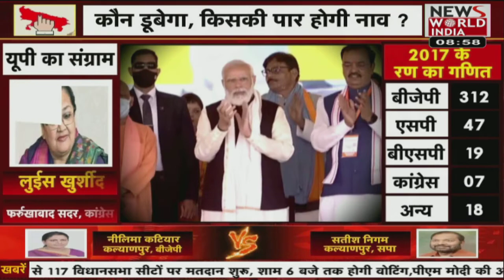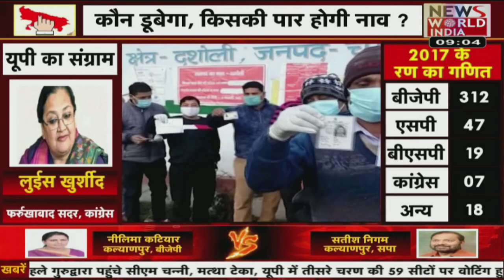Elections 2022 Live Updates | Latest News | Hindi News | Breaking News